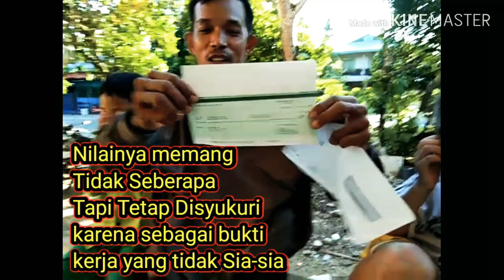Gaji pertama youtuber pemula